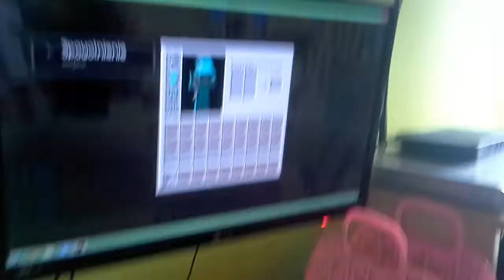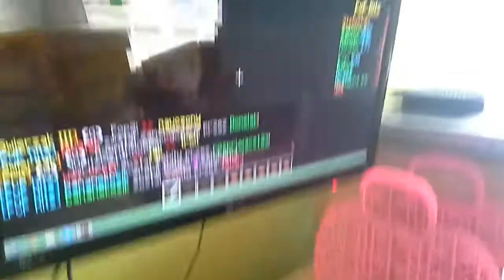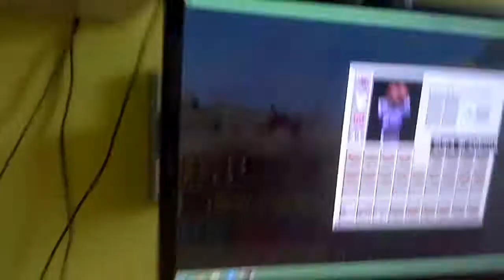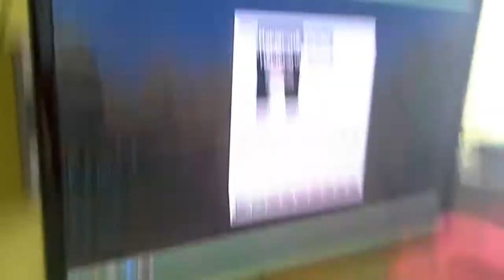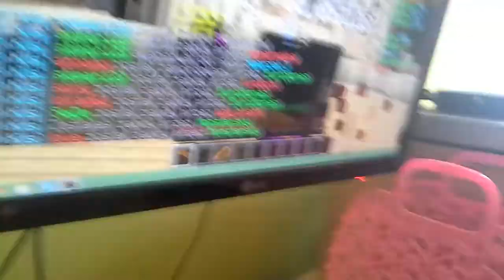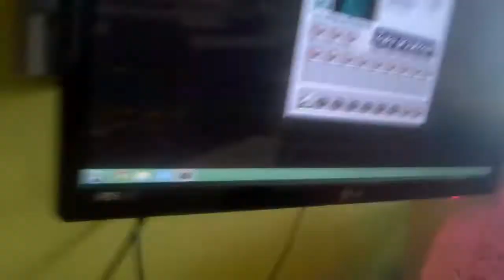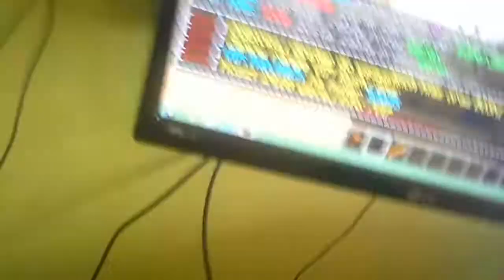Minecraft: Odcinek 1